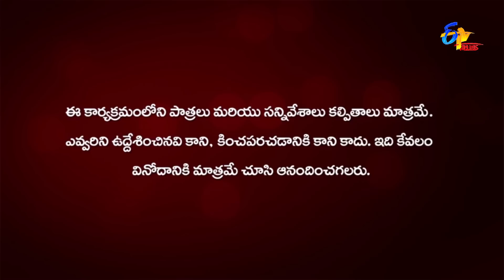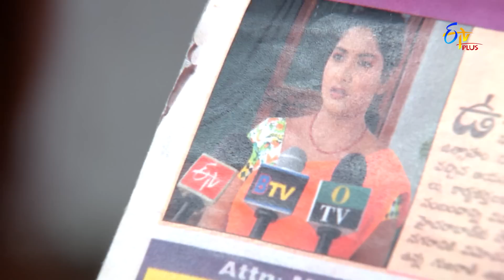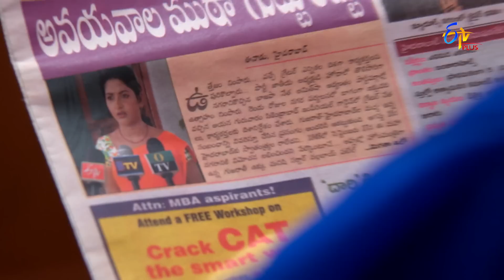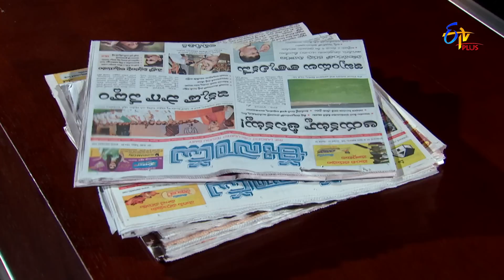Bharyamani | 22nd August 2022 | Full Episode 600 | ETV Plus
Keerthana gets surprised by the resemblance between Anuradha and Alekhya and attempts to inform Veeru about it. Suryanarayana and Rathvik save Anuradha from getting kidnapped.